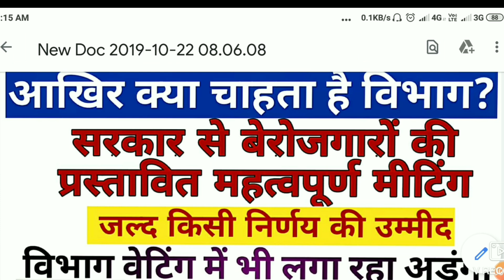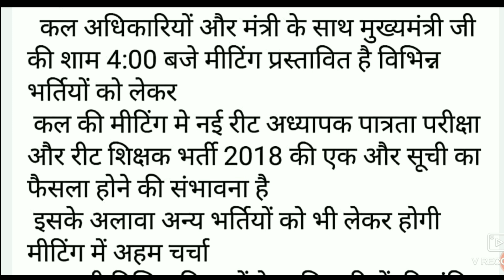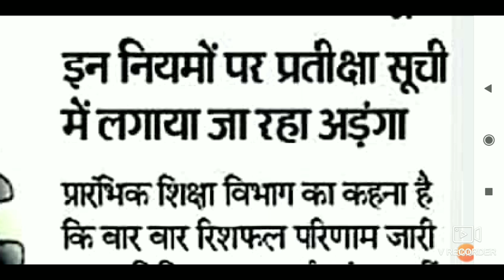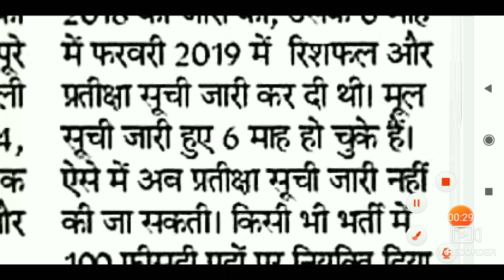REET Latest news | REET 2019 New vacancy | REET 2020 पर आज निर्णय होने की उम्मीद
Hello friends,
reet bharti 2019
reet 2019
Reet new bharti 2019
Reet